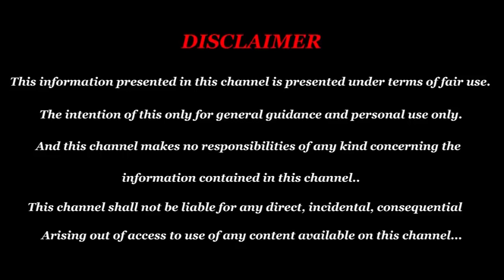2019 Rishabam Guru peyarchi palan 2019 | sani peyarchi palan 2020 to 2023| New year 2020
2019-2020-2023 Rishabam Guru peyarchi palan 2019 | sani peyarchi palan  2020 to 2023| New year 2020